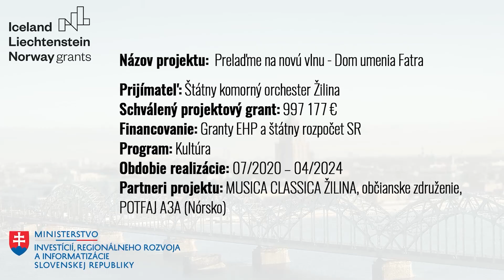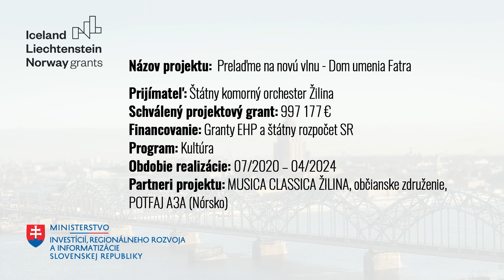Prelaďme na novú vlnu - Dom umenia Fatra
Video o projekte, ktorý je realizovaný v rámci Grantov EHP 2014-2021, program Kultúra, ktorý je spravovaný Ministerstvom investícií, regionálneho rozvoja a informatizácie SR. Granty EHP a Nórska na Slovensku